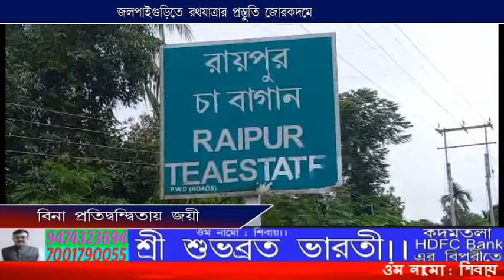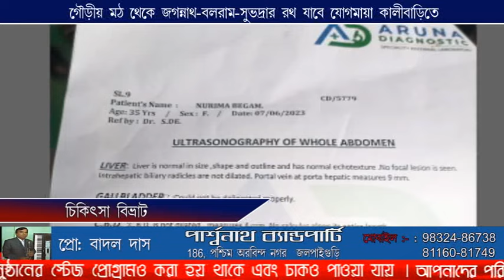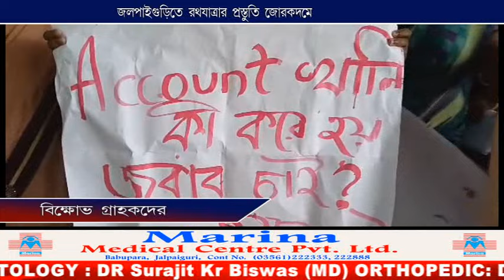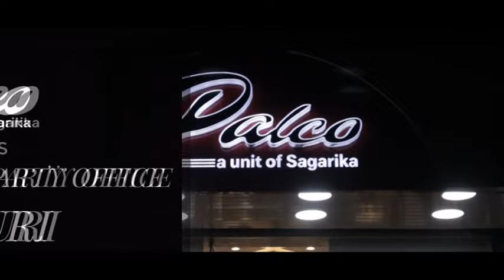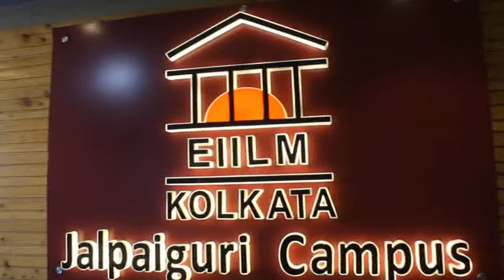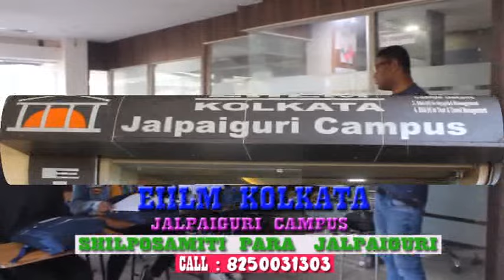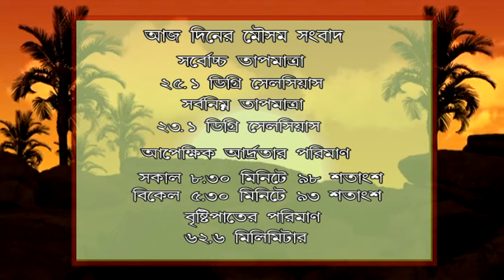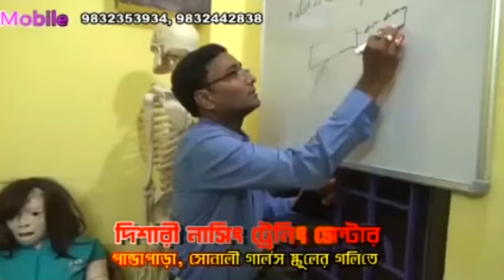CCN TARAI DOOARS NEWS 19 06 2023